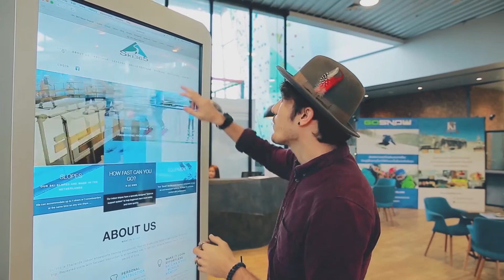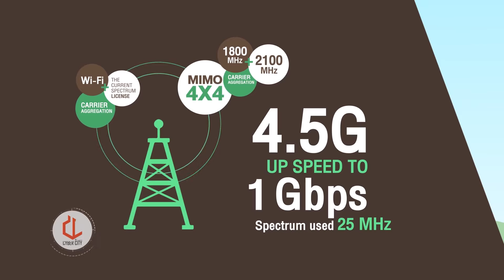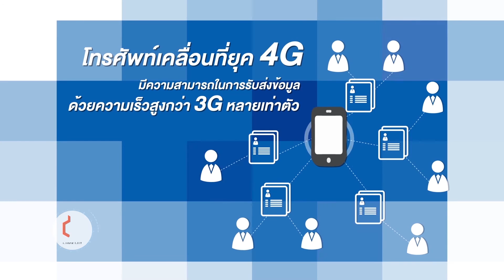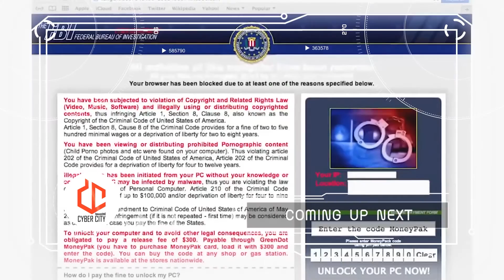Cyber City เสาร์ที่ 14 พ.ค. 59 ตอน 4.5G VS การเล่นสกีแบบไม่มีหิมะ (2/3)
ไซเบอร์ซิตี้ สัปดาห์นี้ เรายังอยู่กันที่เรื่องของ 4G หลังจากที่เรารู้จักกับเทคโนโลยี 4G VoLTE กันไปแล้ว วันนี้เราจะมาพูดถึง เทคโนโลยีที่ล้ำไปกว่านั้นซักนิดนึงกับเทคโนโลยี 4.5G ยังไม่พอผมยังจะพาคุณไปเล่นสกีท่ามกลางอากาศอันร้อนระอุของบ้านเรา

นอกจากนี้ยังสามารถร่วมติดตามแฟนเพจได้ที่

ส่วนช่องทางอื่นๆ ได้แก่ Instagram.com/cybercity_ch5 และ